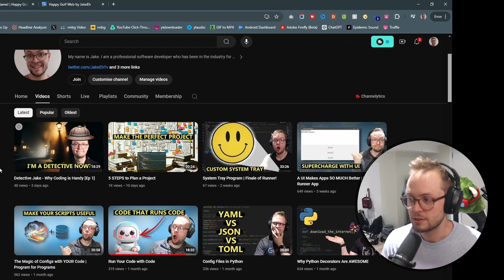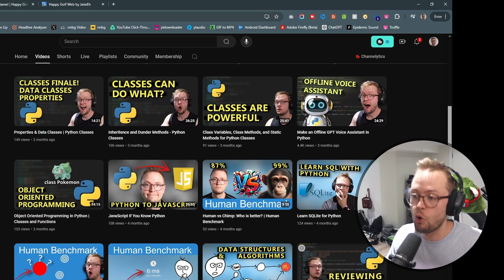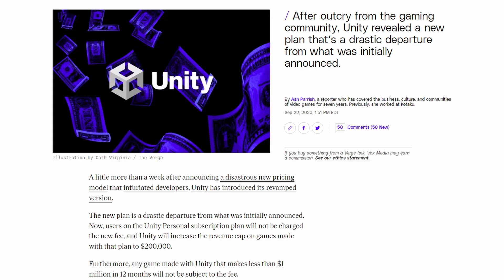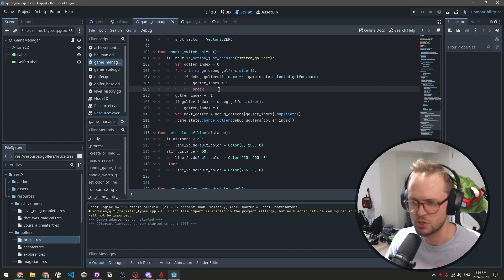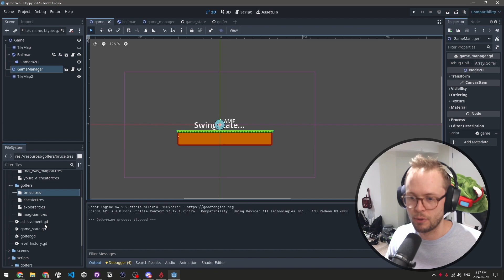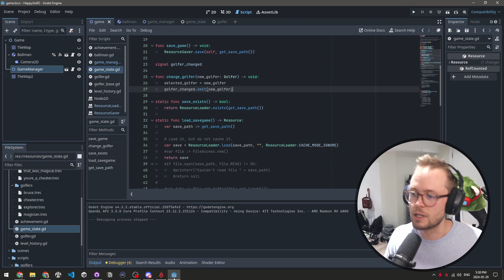Work On What's Fun | DevLog 1 (Rambling)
This video is much different compared to my normal videos. It's more of just me rambling about how excited I am to work on a new project.